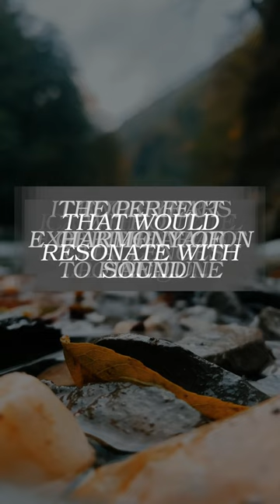Can sound transform the environment? sonic harmony natures melody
Can sound transform the environment?
In the year 2007, a team of environmental scientists stumbled upon a remarkable discovery: the transformative power of sound on the natural world. Intrigued by this phenomenon, they embarked on a mission to harness the healing potential of sound to restore balance to ecosystems and promote environmental harmony. Through their invention, Sonic Harmony, they unlocked the secrets of natures melody and paved the way for a new era of environmental conservation.